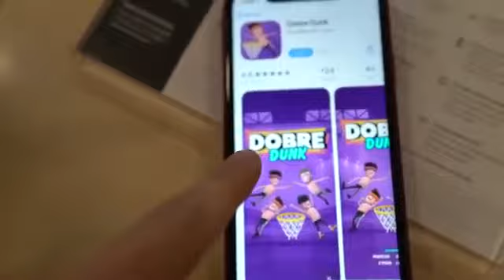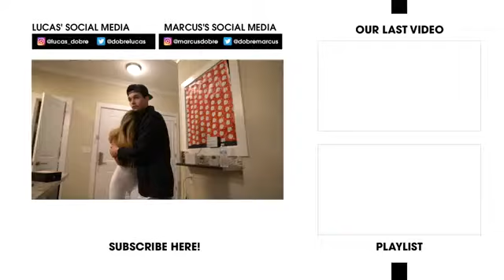BREAKING MY GIRLFRIENDS PHONE!, THEN SUPRISING HER WITH AN IPHONE 11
12:42

Breaking My Girlfriend's Phone, Then Surprising Her With A iPhone 11

39,642 views

5.5K

76

Save

Report

SORRY IVANITA 😂 DOWNLOAD DOBRE DUNK! MERCH 🔥 WE POST TUESDAY,THURSDAY, & SUNDAY! TURN OUR POST NOTIFICATIONS ON FOR A SHOUTOUT! Breaking My Girlfriend's Phone, Then Surprising Her With A iPhone 11